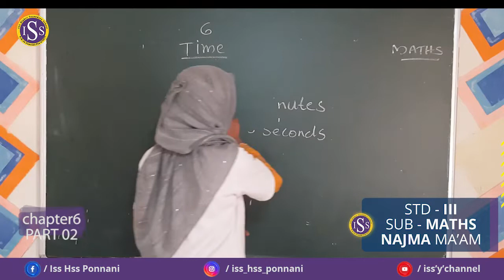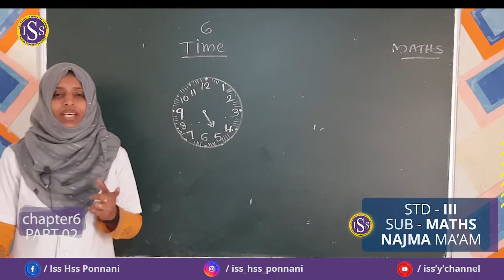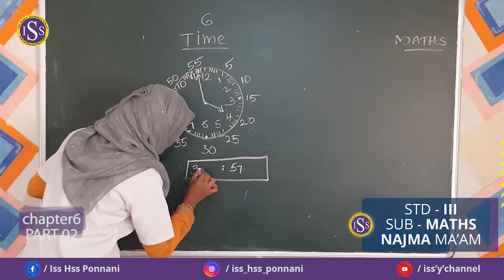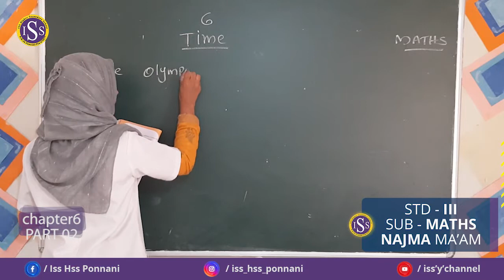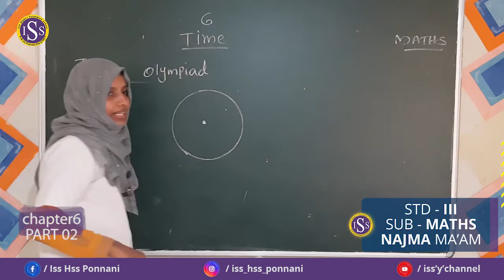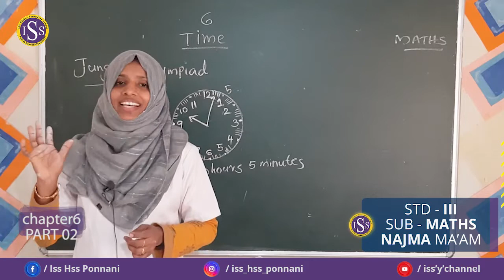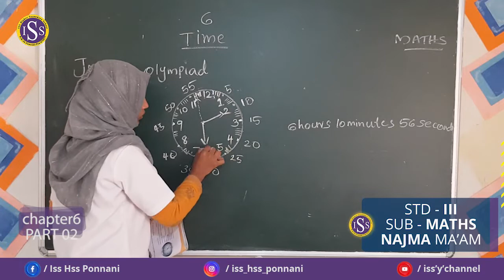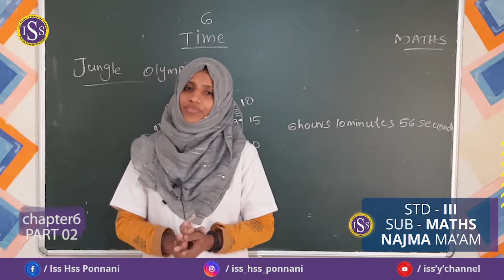STD III MATHS CHA-6 PART-2